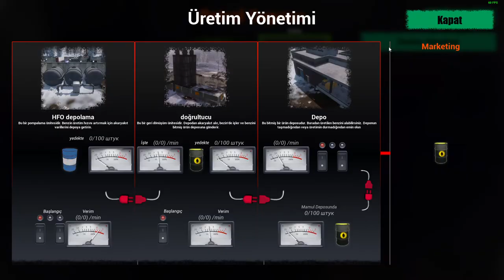Bölüm Sonu Canavarı Nasıl Öldürülür ?? ANARCHY FİNALL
Selam Dostlarım...
Bu gün Anarchy oyununda final yaptık bölüm sonu canavarı nasıl öldürülür onu gösterdim.
video da devamı gelecek dedim daha sonra diğer noktaların yeni yamayla geleceğini öğrendim ve ücretli olacakmış o yüzden final yaptık ilginiz için teşekkür ederim...